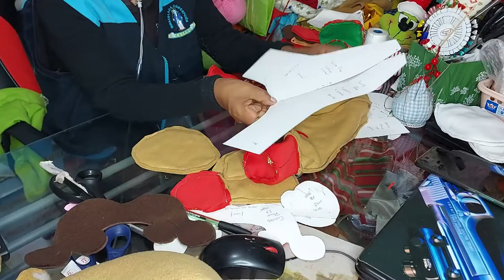AVANCE DE PRACTICA 4